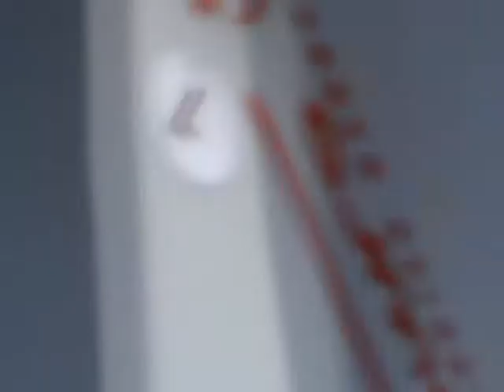Odif 2009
Országos Diákszínjátszó Fesztivál 2009